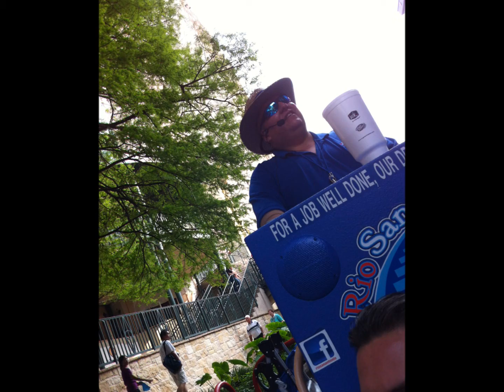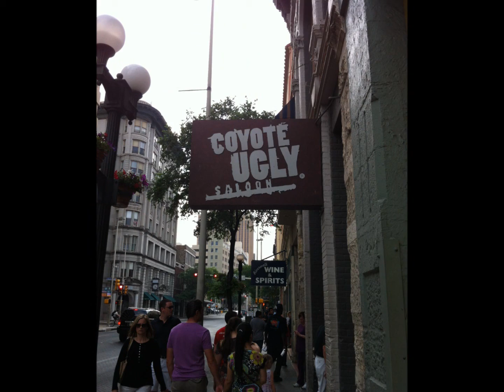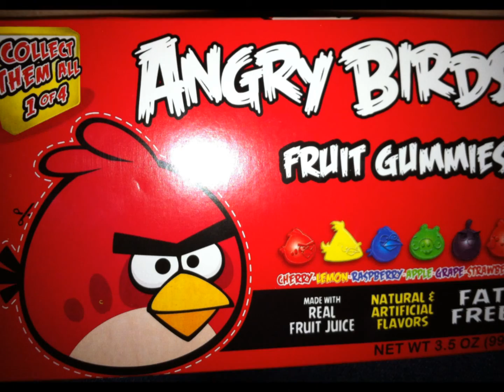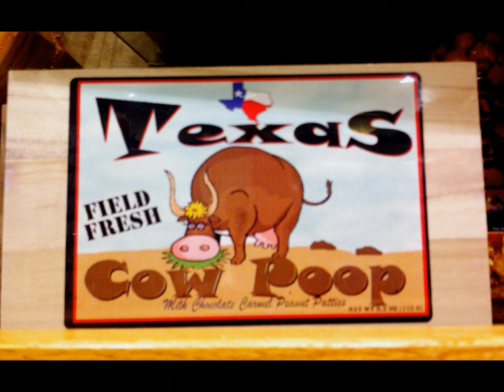USA 2012 Family Reunion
2012 Thai Family Reunion in San Antonio, Texas, USA
Pool House
River Walk
Name tags
Family
Great Food
Laughter
BBQ
Photos
Big Houses
Cowboy Hats and Boots